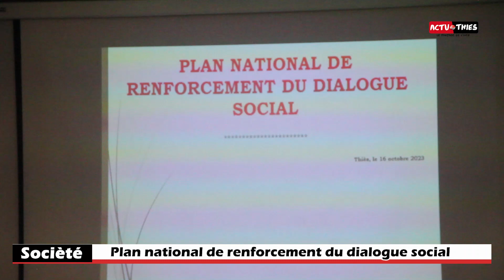Thiès: Les journalistes & l'Inspection du travail en atelier de renforcement sur le dialogue social